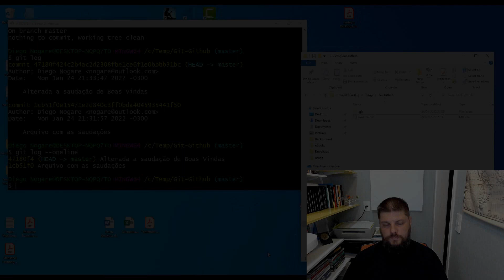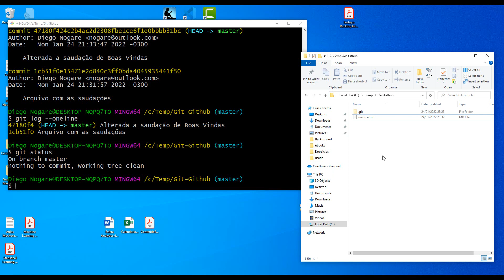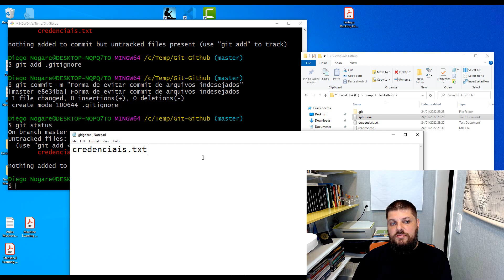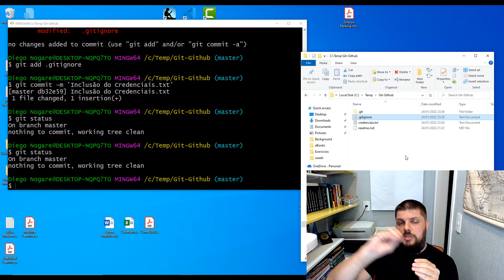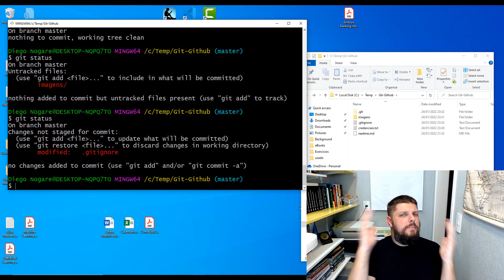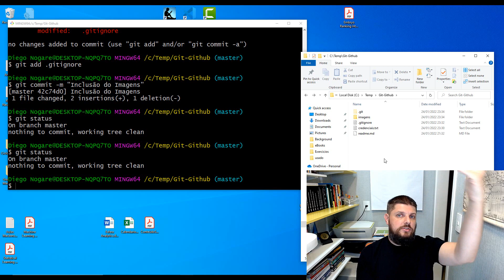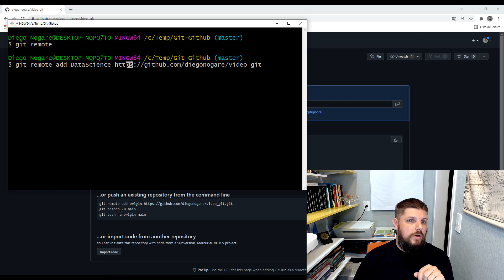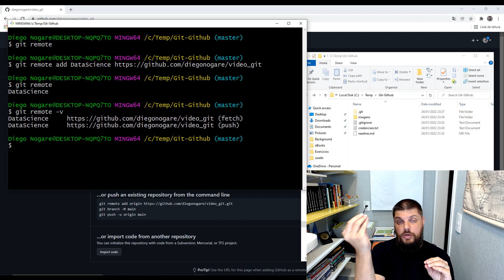Colaboração em Projetos - GitIgnore e vinculo entre Git e Github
Este é o segundo vídeo da série de 5 sobre colaboração em projetos com Git e Github.

Neste vídeo você vai descobrir como utilizar o Git Ignore para evitar de enviar arquivos indesejados para o versionador de código, e também, como fazer o vínculo entre o Git e o Github

Começamos o vídeo explicando e utilizando o GitIgnore para não enviar dados de credenciais para o versionador e também mostramos como evitar enviar uma pasta inteira (quem usa Jupyter Notebook enfrenta esse problema). Depois fazemos o vínculo do nosso Git local com o Github para enviar os projetos e poder colaborar com outras pessoas.